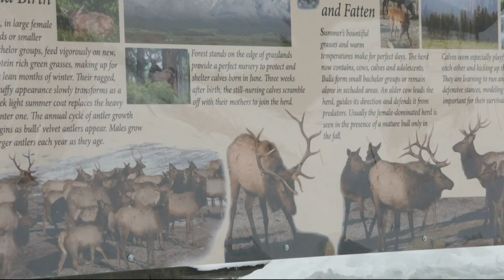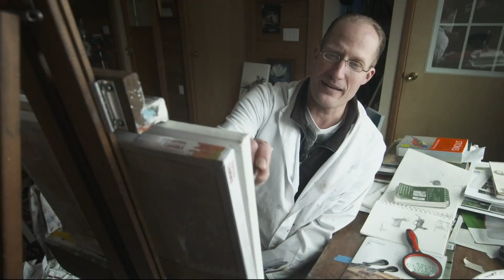Grant’s Getaways: Snow Country Artist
This week on Grant's Getaways, an artist’s gallery captures the majesty of elk amid the snow in Baker County.